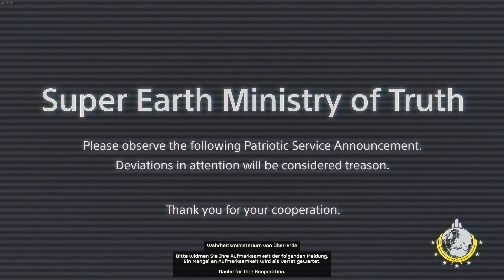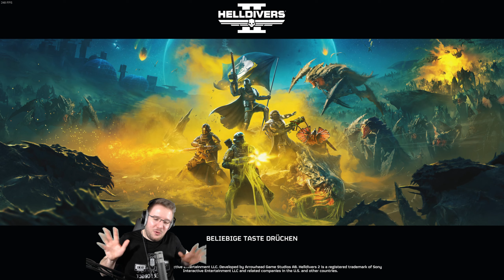Für gelenkte Demokratie / HELLDIVERS 2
Zieht es euch rein, oder lasst es sein. Helldivers 2 haut ordentlich auf den Putz.